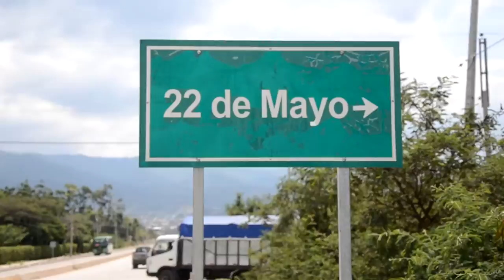Mantenimiento de calles en el barrio 22 de Mayo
Ahora el barrio beneficiado con la atención del Gobierno Municipal de Catamayo es el sector 22 de Mayo, en él, la maquinaria y personal de GAD municipal, está realizando el lastrado de las calles, Walter Morocho morador del barrio agradeció a la Alcaldesa Janet Guerrero Luzuriaga, por el trabajo realizado, el cual permite una mejor circulación peatonal y vehicular, ya que en tiempo de lluvias el lugar era prácticamente intransitable.
Para el morador, el buen vivir se refleja precisamente en la atención de las necesidades de los diferentes barrios de Catamayo por parte de la autoridad municipal, el trabajo de lastrado de calles a ellos los motiva según manifestó.
Gladys Zambrano es otra moradora del barrio 22 de Mayo, ella comentó que el trabajo de lastrado fomenta la unidad de cada uno de los moradores.
Miriam Cuesta, cuenta que anteriormente a ella le tocaba sacar a sus hijos con mucha dificultad, sobretodo cuando llovía porque las calles eran llenas de lodo, por lo tanto desea que la actual administración municipal continúe trabajando por el bienestar de los ciudadanos de los diferentes barrios del cantón.